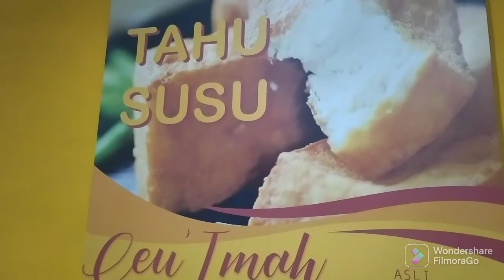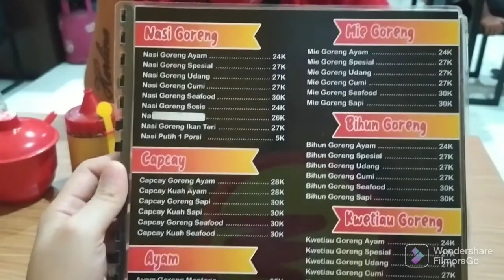Taman Eco Park Tebet MEMBLUDAK Alhasil Melipir Ke Bakmi DKI Tebet || RECOMENDED!!